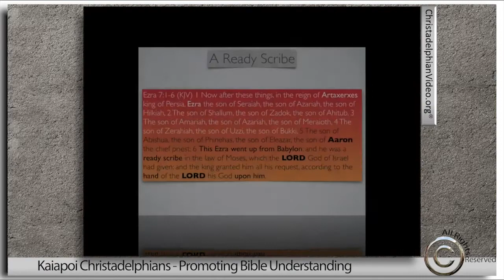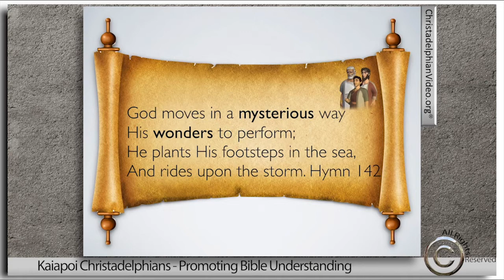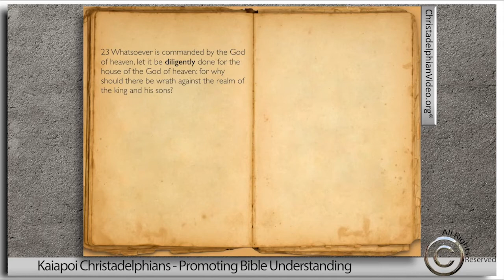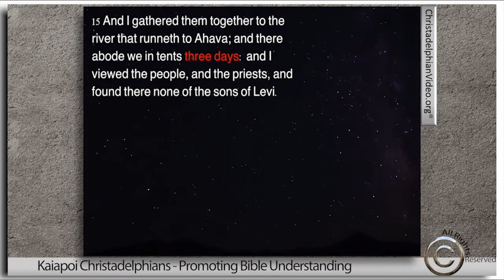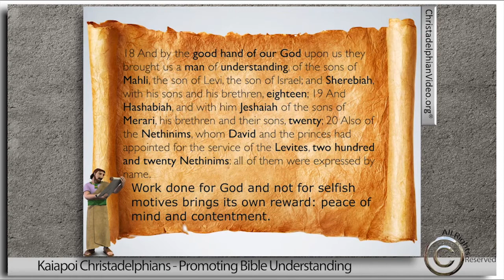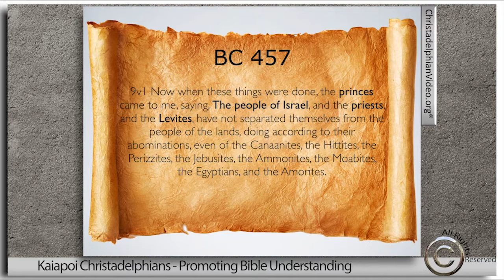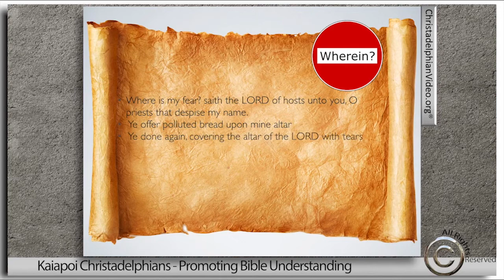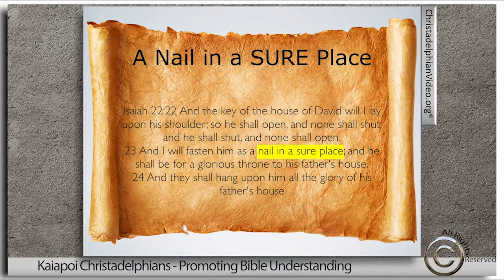Ezra Nehemiah Esther Study 7: A Ready Scribe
Christadelphianvideo Bibletruthandprophecy christadelphianstalk Christadelphians Christadelphian Purim has been established to remember the deliverance from Haman the Agagite. A period of 15 years has elapsed since that date, and now the Ready Scribe Ezra, prepares his heart to take exiles to Jerusalem. This was a huge responsibility even for a man with the pedigree of Ezra. What lay ahead for Ezra and the 1500 exiles who chose of their own free will to return?
Among all the books of the Bible there is none that so readily stirs the soul to the theme of re-building as that of Ezra and Nehemiah. There are truly many great works of renewal covered in Holy Writings but there is none that comes so readily to mind as that of the days of the Ezra the Scribe and the faithful governor Nehemiah when the people, few though they were, united their voices to exclaim,
"Let us rise up and build"! (2:18)
And when we come to the book of Esther, there is none that stirs up the emotions when we witness the great deliverance of the God of Israel. This series of studies will cover all three books and highlight some of the amazing lessons we can learnt as followers of God’s Holy Word